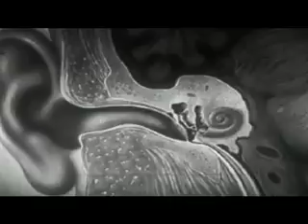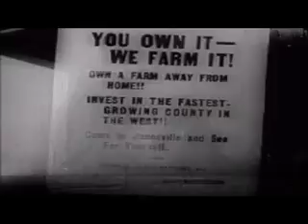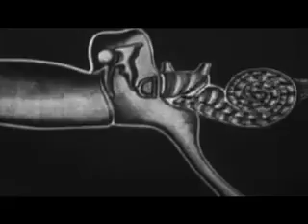Elliott BROOD - Fingers And Tongues [Official Video]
Official video for "Fingers And Tongues" by @elliottbrood, from their 2008 album, "Mountain Meadows".  Directed by Mark Sasso.

Lyrics:
The hell you're in from where I stand
No we don't mind no that you've run and hid
When the silver bees fly you won't be saved
And they won't take you to a better place

Oh, they weigh you down with the memories of our bones
And they bury you in the schoolyard with their finger and their thumbs
And oh, they parade us out to the valley of the sun
And as you lay prostrate on the interstate they cut out all our tongues

The little ones were all they saved
As they laid them open on the salty plains
They claimed the wild ones were the ones to blame
As they buried families with their names

Where they take our bones
And where they take our bones
And well they take our bones